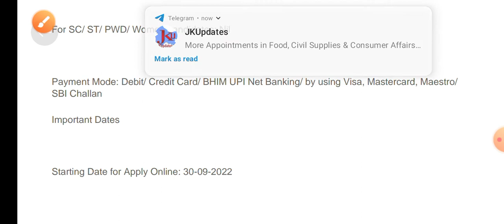SSC Recruitment for 990 Posts – Apply Now // SSC Scientific Asst Recruitment 2022 – Apply Online.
SSC Recruitment for 990 Posts –
Apply Now
SSC Scientific Asst Recruitment 2022 – Apply
Online for 990 Posts..